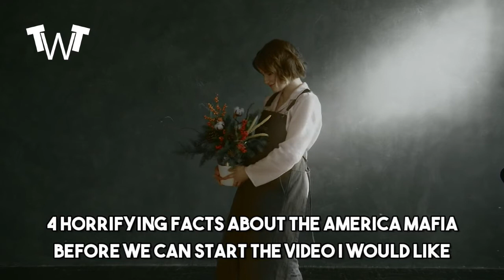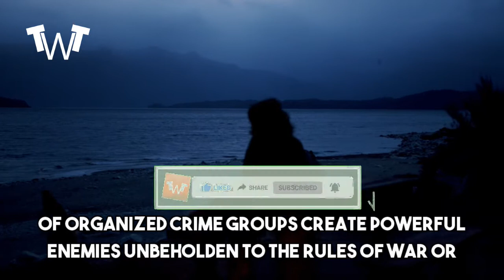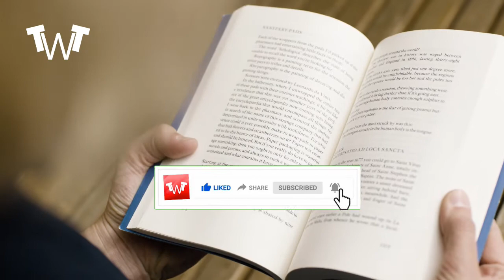H0RRIFYING AMERICA MAFIA ROCK ALL NATION - THIS IS MASSIVE | 4 Horrifying Facts About the America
H0RRIFYING AMERICA MAFIA ROCK ALL NATION - THIS IS MASSIVE
4 Horrifying Facts About the America Mafia
Before we can start the video i would like to encourage all of you to watch the video until the end and share your personal opinions in the comment section down below about 4 Horrifying Facts About the America Mafia. This will help us create an amazing and vibrant community on youtube.

1. Drug Gangs Are Basically Fast Food Franchises

In the world of legitimate business, branding is important: it helps create repeat customers, allows you to diversify on the strength of prior success, and supports growth efforts. In the world of organized crime, the parallel law enforcement systems rely more on brute strength and fear, than on the nuances of trademarks, copyrights, and patents. However, there is one model that has managed to take both markets by storm: the franchise.

Franchising is essentially a model for growth through duplication: the same products, under the same name, made in the same way by the same supplier, sold according to a standardized pricing structure, blending local entrepreneurship with centralized authority. Your neighborhood McDonald’s, for example, is locally owned and operated, but trains all staff according to corporate standards, gets all product from a central corporate supplier, and has generally the same menu everywhere–with prices, specials, and offerings subject to broad regional variation.

2. Organized Crime has Lots of Legitimate Businesses (and Investments)

American organized crime came onto the post-Prohibition scene in the middle of the 20th century with a lot of money to spend. Like any good company that has successfully exploited its niche, this meant it was time to diversify. Besides sidelining into hard drugs, human trafficking, murder for hire, and other mainstays of the underworld, the various factions and families saw some lucrative opportunities in above-board investments as well.

A particularly prescient bootlegging gang known as the Broadway Mob used its connections and money during the Prohibition era to acquire several speakeasies and clubs, as well as apartments and theaters. Besides giving them control of both sides of the equation where alcohol was concerned, it left a steady revenue stream in the form of rent payments and real estate appreciation even after Prohibition was repealed. The brains behind this investment-heavy approach to managing mob money was Arnold Rothstein, who used his influence and capital for everything from financing Broadway plays to fixing the 1919 World Series, and even–according to rumor–arranging to have a space for 0 added to roulette wheels, giving the house a nudge up in the odds.